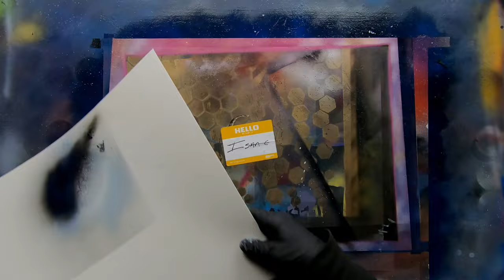SPRAY PAINTING FIVE SCENES FOR A SUBSCRIBER | SPRAY PAINT ART XXV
Five pieces of Spray Paint Art!

The fiction ~ 🐾

    “Each night he looked up,
for five nights,
the sky would change it’s skin.

For Five nights each moon was not the same.
The air
it had a different taste.
Sounds even
of the nocturnal creatures waking beyond the tree line
A chorus of alien sounds unknown to him.
Each morning brought the same sun.
A simple star.
Nothing special about it’s young yellow glow.
But again it would set,
And for five nights each sky would wear its own colors.
The only constant being the quiet pines standing stoic over him. “

🐕 The Facts 💤

One of these paintings will be chosen by A Subscriber -for spotting the silver can in the Travelers spray paint art video! He gave me the gist of what kind of painting he wanted and I then painted five versions of it. Had a lot of fun just playing with the colors and I’m very exited to be sending some artwork to Sweden 🇸🇪 😁😁

1, 2, 3, 4, or 5 😁

Fast Travel Locations

0:00 : Ye Old Youtube Intro

0:44 : Lets Paint Moons

1:17 : First Round of Color

4:18 : The Skybox (textures, painting the sky)

11:01 : The Mist

12:00 : Painting the Timberlines

14:00 : Clear Coat

14:30 : Final Reveal

🐕 Other paintings you may Enjoy 💤

•Isolated

•Rose

•Intrepid
(first spray painting on canvas, huge!)

•Lonewolf